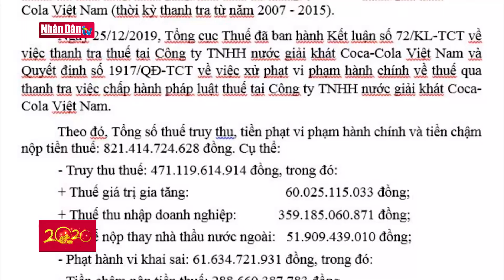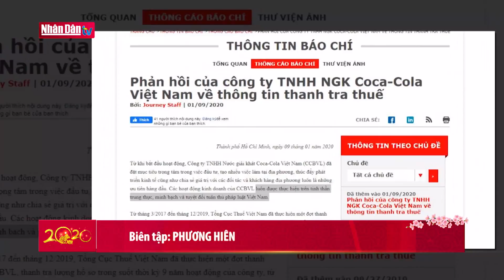Nỗ lực truy thu thuế các doanh nghiệp FDI